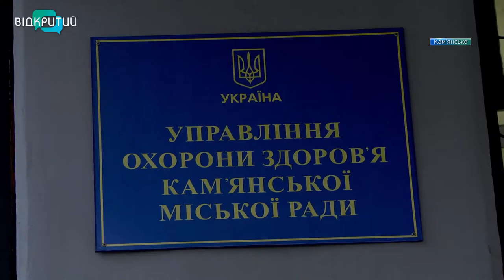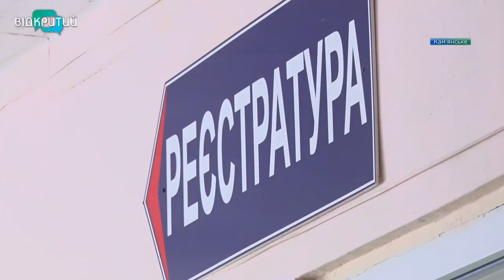У Кам'янському новий керівник управління охорони здоров'я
Кадрові зміни. У Кам’янському новий керівник управління охорони здоров’я. Виконувати обов’язки призначили Віталія Мандзюка. На цій посаді він замінив Наталію Ктітарову, яка очолювала відомство з березня 2020-го, а нині її обрали секретарем новообраної міськради.  У сфері охорони здоров’я  Віталій Мандзюк працює не один рік. А з 2018-го впроваджує медичну реформу в Кам’янському.